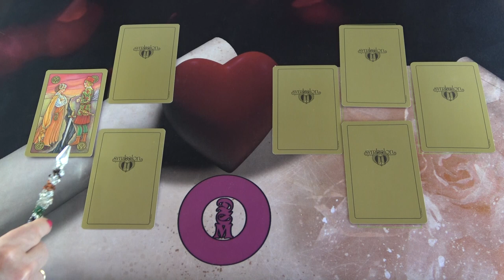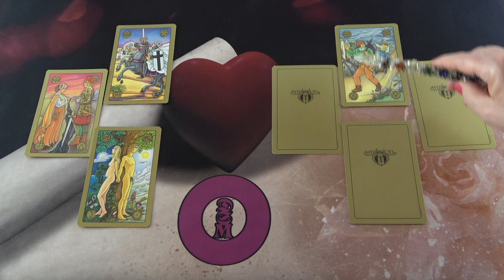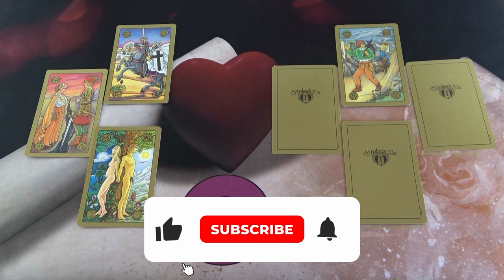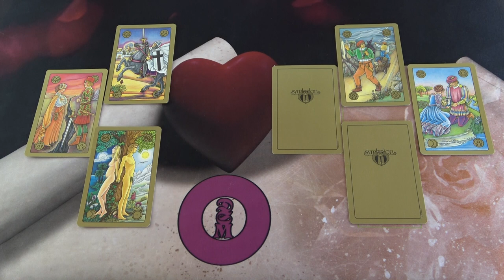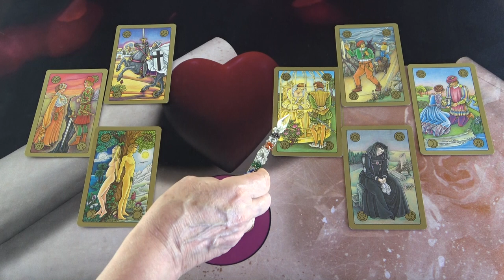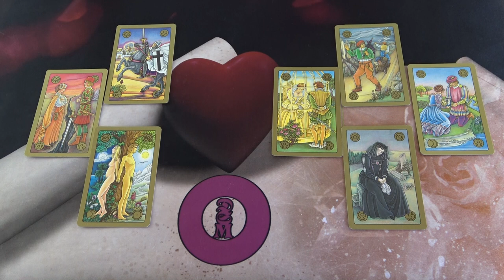Beszélni szeretne veled! Mit közöl?💖Jóslás 💖